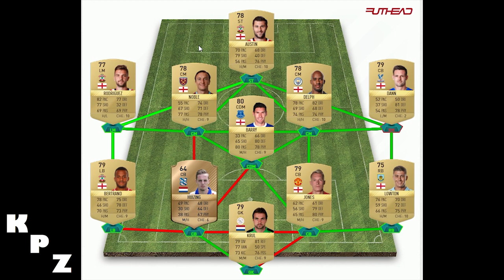FIFA 17 - desafio de montagem de elenco - Grandes Confrontos COMPLETO - Chelsea Spurs Ajax etc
NOVO desafio de montagem de elenco (squad building challenge) GRANDES CONFRONTOS (SEMANA 24/11 a 27/11)! Chelsea vs Tottenham Spurs -  Imperdível!

PSN ID: KPZ_BR
Steam ID: kpzeta
Origin ID: kpzeta